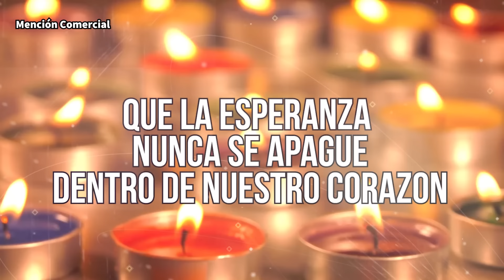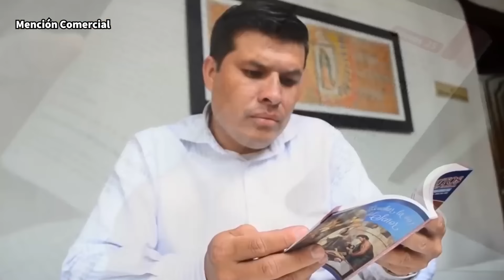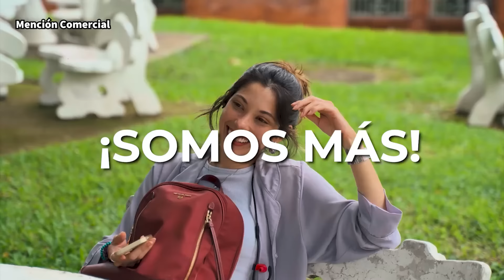EUCARISTÍA NOVIEMBRE 10 2024 - ARQUIDIÓCESIS DE CALI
EucaristíaDominical 📺 | Eucaristía celebrada en la Parroquia San Judas Tadeo, Ubicada en el Barrio Granada de la ciudad de Cali. Trigésimo Segundo Domingo del Tiempo Ordinario, presidida por el Pbro. Jhony Muñoz Sánchez, Vicario General de la Arquidiócesis de Cali

🙏👉 Te invitamos a compartir tus 𝙞𝙣𝙩𝙚𝙣𝙘𝙞𝙤𝙣𝙚𝙨 en los comentarios para orar juntos por ellas como familia arquidiocesana.